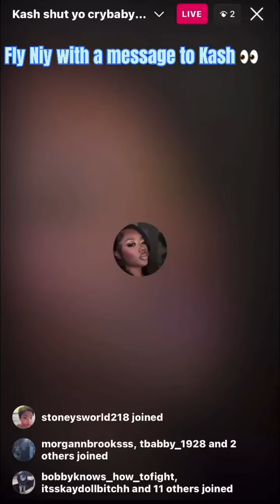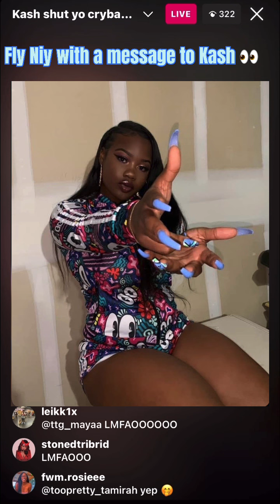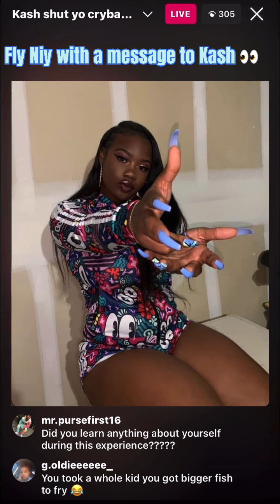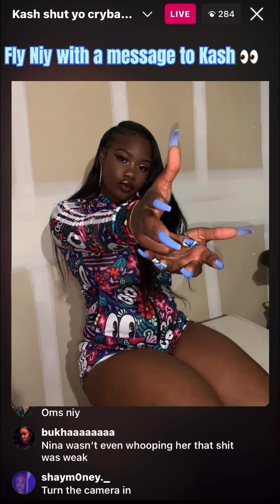with a message for Kash 👀👀🍿🍿🍿‼️‼️‼️😂😂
I like Fly Niy